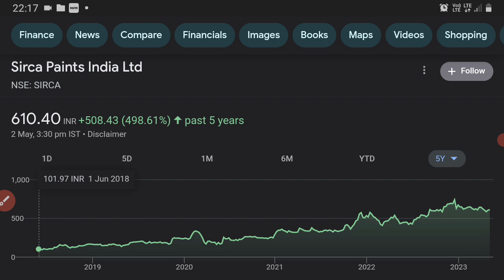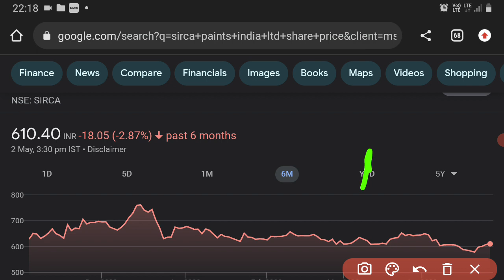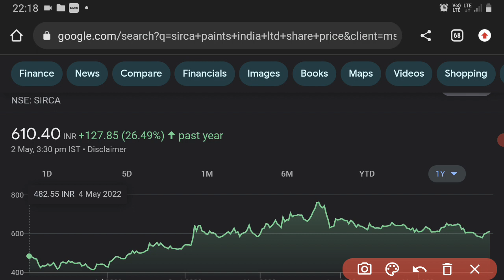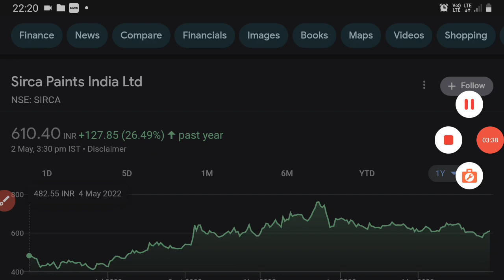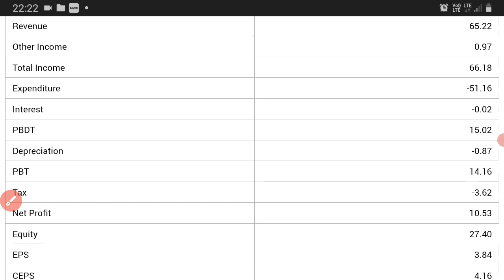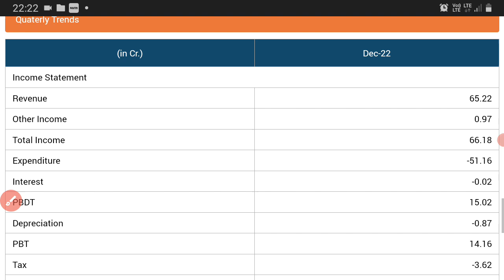sirca paints india ltd | Bonus Stock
Stock market, global markets, nse,bse, future and option,  market update,